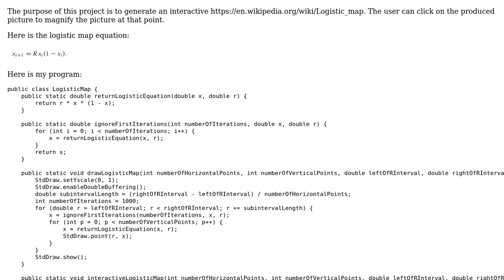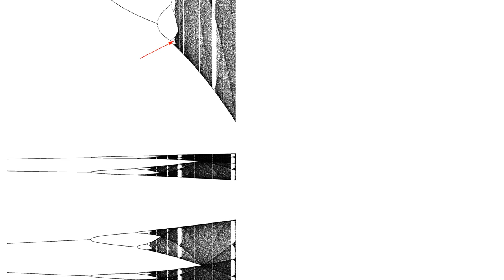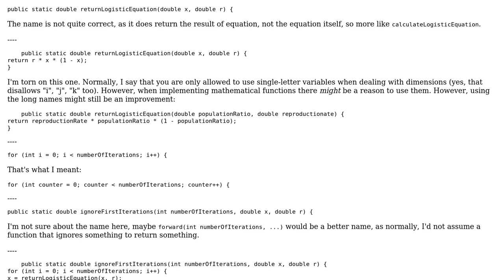Code Review: Interactive logistic map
With thanks & praise to God, and with thanks to the many people who have made this project possible! | Content (except music & images) licensed under CC BY-SA | Music | Images & others | With thanks to user Khashayar Baghizadeh user Bobby and the Stack Exchange Network Trademarks are property of their respective owners. You are responsible for your own actions.